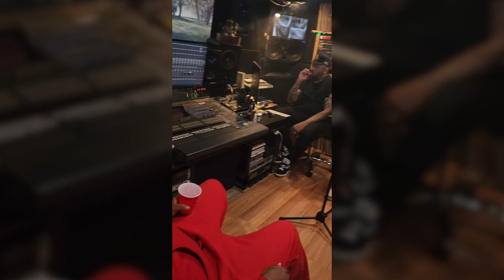Hip Hop Freestyle Bars Over Records | The Gauntlet (Fire Beats)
Welcome to Time Served Records, your gateway to the captivating world of hip hop music! As a growing music publishing company, we specialize in crafting exceptional hip hop beats using top-notch hip hop production techniques.

But that's not all – we go beyond creation and offer expert hip hop mixing and mastering services to make your tracks shine like never before.

We're pulling back the curtain to reveal the magic behind our beats and the meticulous process of hip hop production.

From drum patterns that make you move to captivating melodies that linger in your mind; you'll witness it all in a visually engaging experience. Aspiring producers and music enthusiasts alike will find valuable insights to elevate their craft.

At Time Served Records, we take pride in empowering artists with the tools they need to thrive in the music industry.

serves as a treasure trove of knowledge, providing resources on music publishing, production tips, and the latest trends in hip hop.

Make sure to visit it for exclusive content that'll accelerate your musical journey.
Are you in search of beats that'll make your lyrics come to life? Look no further than our beat store stocked with premium creations from yours truly Taurus Da General.

Whether you need tracks for your rap verses or background beats for your projects, we've got you covered. Remember, the key to staying ahead in this fast-paced industry is staying informed and connected.

So, if you're ready to unlock the secrets of hip hop music, delve into the art of hip hop production, and explore top-notch mixing and mastering services, hit that subscribe button now and embark on an enriching musical journey with Time Served Records!